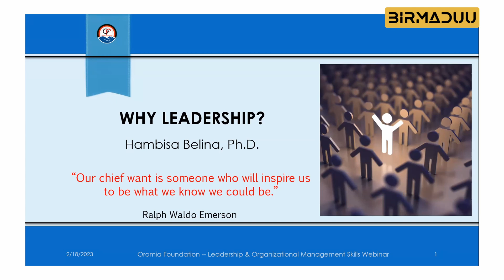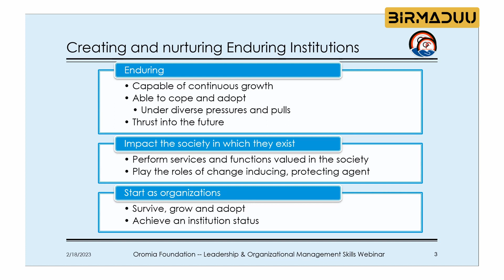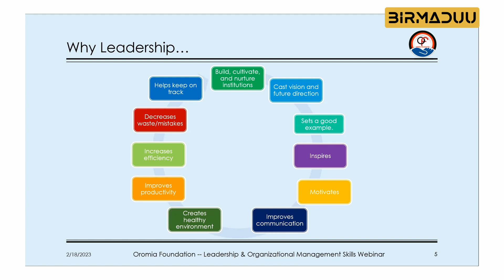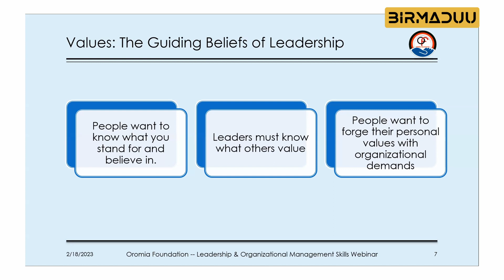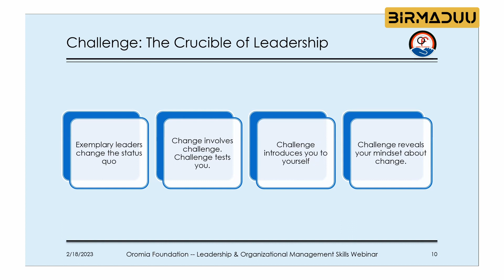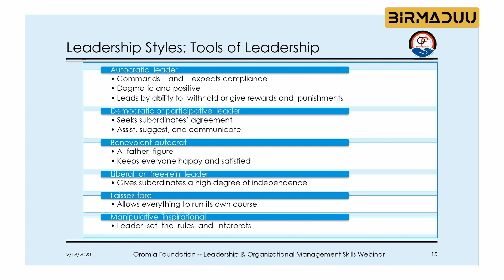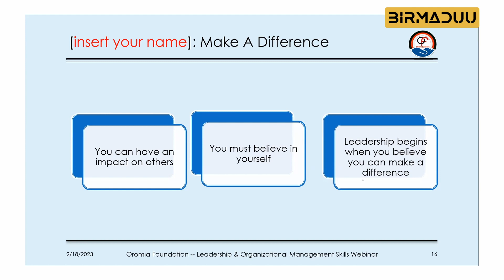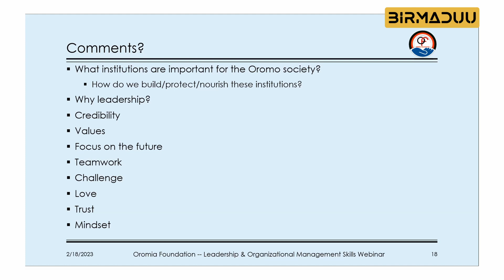Why Leadership?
Oromia Foundation Leadership and Organizational Management Skills Webinar
Conducted February 18-19, 2023
Washington, DC.